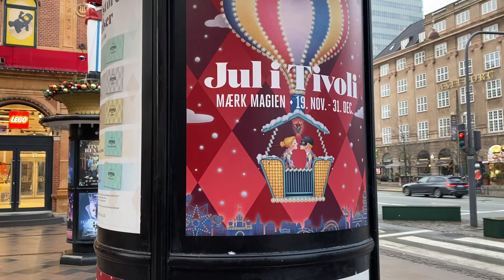2022 lakker mod Afslutningen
Kom med ind og se det sidste af den dejligste julehøjtid på alle årstider!